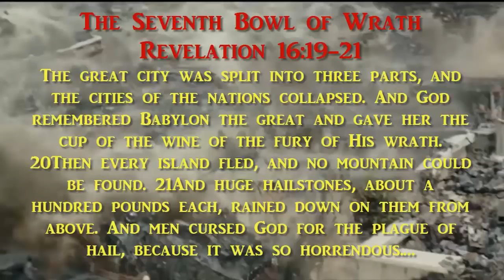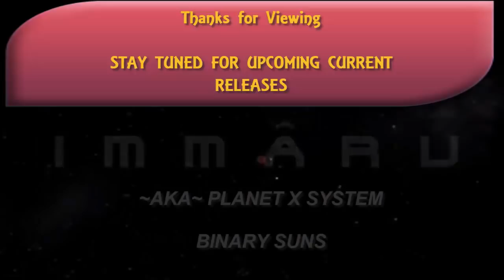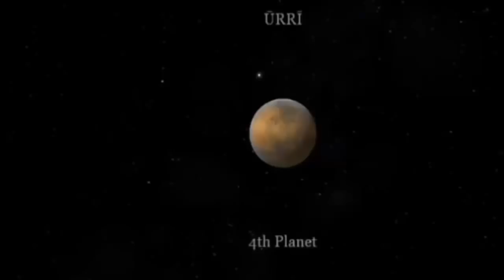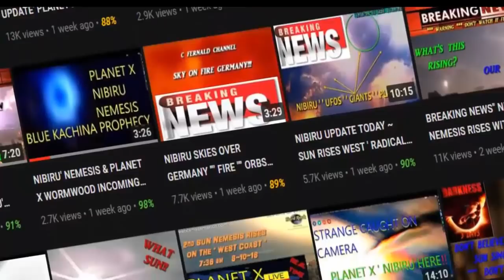Planet x Nibiru Update, GUATEMALA PLANET X CAUGHT ON CAMERA